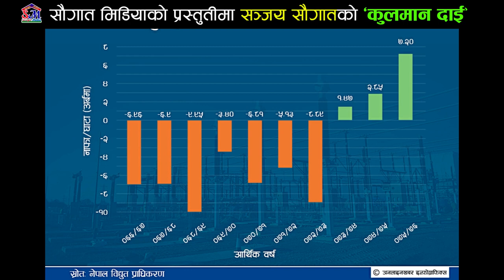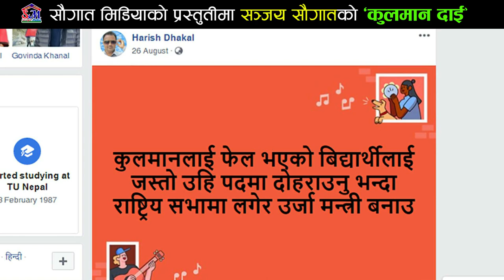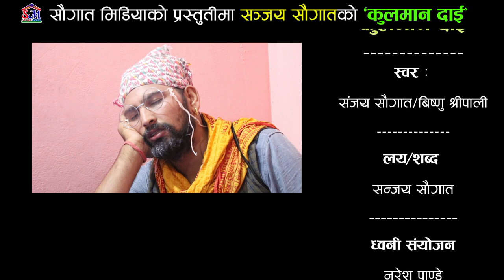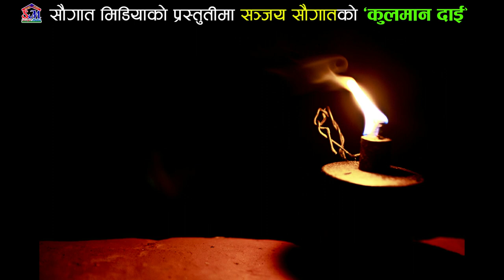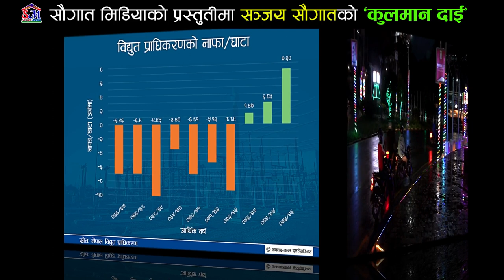New lokdohori song 2077 | Kulman Ghising Dai | कुलमान घिसिङ बारे बन्यो यस्ताे गीत | Sanjay /Bishnu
♪Song:-
Kulman Dai

♪Vocal:-
Sanjay saugat & Bishnu shreepali

♪Lyrics/Music:-
Sanjay saugat

♪Arrange/Mixing/Mastering :-
Naresh Pandey

♪Flute :-
Ramesh Kaushal

♪Recording Studio :-
Uphonic Recording Studio

🎬Director:-
Sanjay Saugat

🎬Cinematographer:-
Bikram Pariyar

🎬Editor:-
Sanjay Saugat

🎬Artists:-
Ujwak Giri 'Daanveer'/Ramu Aryal

🎬 Mekup Artist
 Bishnu Shreepali

🎬Post Production:-
Fine Media, Btl
कुलमान घिसिङको पुनर्नियुक्ति ?

kulman ghising latest interview